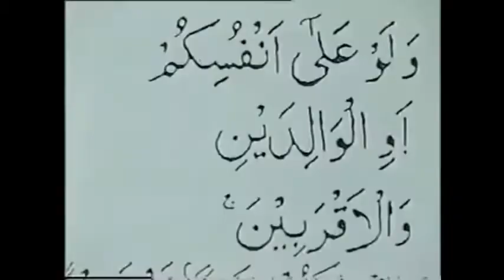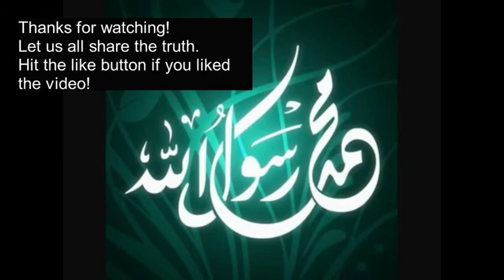Amazing justice of Islam- Sheikh Ahmad Deedat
Have you seen a Muslim observing a method of preaching that ironically had been conventionally the very tool of Western Christian Missionaries? If not, watch Shaikh Ahmed Deedat … the “Man with a Mission”

The Late Shaikh Ahmed Deedat, popularly known as the ‘Muslim Scholar of the Christian Bible’, is considered to be a pioneer in the field of public talks and debates on Islam and Comparative Religion. He took the Comparative Religion discourse into a new effective arena dimension, which involved a comparative and critical analysis of the Bible, along with the traditional method of Da’wah (propagation) that involved expounding on the Qur'an and Hadith.

Shaikh Deedat has had many debates with famous Christian Evangelists and Missionaries like Jimmy Swaggart, Anis Shorrosh, Pastor Stanley Sjöberg and many others.
Shaikh Deedat received the ‘King Faisal International Award’ for Service to Islam in 1986 in appreciation for his continuous and serious endeavours in propagating Islam internationally. Though Shaikh Deedat has passed away in August 2005, his ardent passion for Da’wah still motivates the minds of young Muslims and his legacy continues to inspire people of all ages.

Books by Shaikh Ahmed Deedat:
1. The Choice - Between Islam and Christianity - Volume I
2. The Choice - Between Islam and Christianity - Volume II
3. Is the Bible God’s Word?
4. Al Qur’an the Miracle of Miracles What is His Name?
5. Christ in Islam
6. What was the sign of Jonah?
7. What the Bible says about Muhammed (pbuh)?
8. Resurrection or Resuscitation?
9. Arabs and Israel – Conflict or Conciliation?
10. Crucifixion or Cruci-Fiction?

1. The Choice - Between Islam and Christianity - Volume I
2. The Choice - Between Islam and Christianity - Volume II
3. Is the Bible God’s Word?
4. Al Qur’an the Miracle of Miracles What is His Name?
5. Christ in Islam
6. What was the sign of Jonah?
7. What the Bible says about Muhammed (pbuh)?
8. Resurrection or Resuscitation?
9. Arabs and Israel – Conflict or Conciliation?
10. Crucifixion or Cruci-Fiction? Have you seen a Muslim observing a method of preaching that ironically had been conventionally the very tool of Western Christian Missionaries? If not, watch Shaikh Ahmed Deedat … the “Man with a Mission”

1. The Choice - Between Islam and Christianity - Volume I
2. The Choice - Between Islam and Christianity - Volume II
3. Is the Bible God’s Word?
4. Al Qur’an the Miracle of Miracles What is His Name?
5. Christ in Islam
6. What was the sign of Jonah?
7. What the Bible says about Muhammed (pbuh)?
8. Resurrection or Resuscitation?
9. Arabs and Israel – Conflict or Conciliation?
10. Crucifixion or Cruci-Fiction?